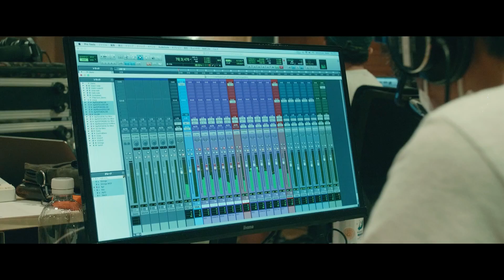春ねむり HARU NEMURI「祈りだけがある (déconstructed) / Inori Dake Ga Aru (déconstructed)」（Official Music Video）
HARU NEMURI / New Single " Inori Dake Ga Aru (déconstructed) " OUT NOW!!

Written & Lyrics by HARU NEMURI
Produced by HARU NEMURI

Programming: HARU NEMURI、Makoto Wakatabe
Additional Piano: Daisuke Sakurai
Additional Violin: Naoko Wakatabi

Recorded by Hajime Yamamoto at STUDIO Sound Valley
Assistant Engineer: Kozo Miyamoto
Mixed by Hajime Yamamoto at HAPPYCAT RECORDINGS
Mastered by Takeo Kira at TEMAS MASTERING STUDIO

This Video has subtitles in English.

Lyrics Translation
English: Syse Matsumoto(LTD. Madre)

Video : Suho Kim

HARU NEMURI "SHUNKA RYOUGEN" EAST ASIA TOUR 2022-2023

NOVEMBER, 2022
19 THAI Bangkok | Maho Rasop Music Festival 2022

JANUARY, 2023
13 JAPAN Okinawa Koza | Remy's
15 JAPAN Okinawa Naha | Sakurazaka Central

FEBRUARY, 2023
19 TAIWAN Kaohsiung | Paramount Bar
25-26 TAIWAN Taichung | Emerge Fest 2023
28 TAIWAN Taipei | Pipe Live Music